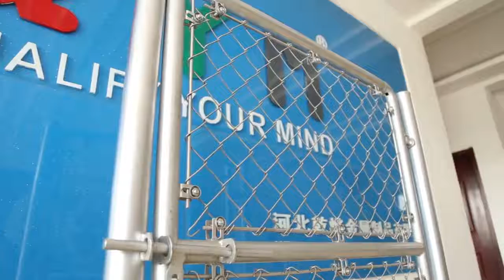heavy duty chain link fencing galvanized